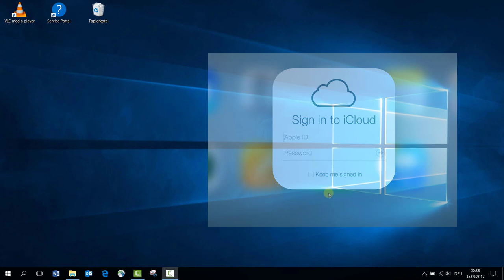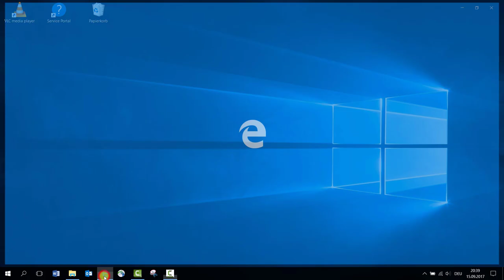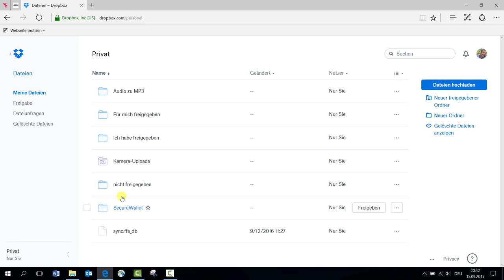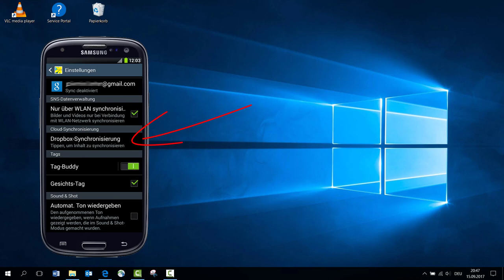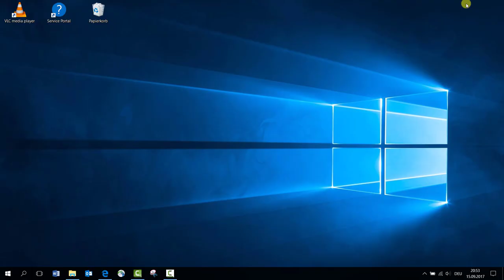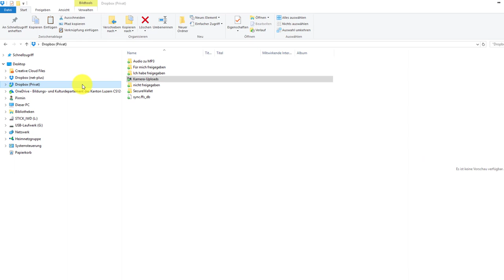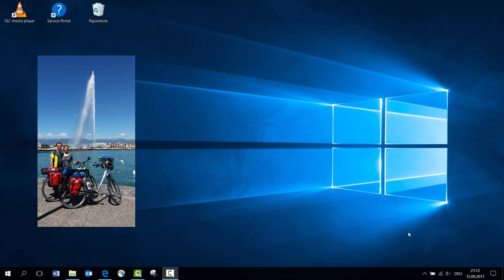02 Tausend Bilder Natelbilder drahtlos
10'000 Fotos und jetzt?
Bilder drahtlos vom Natel auf den PC laden